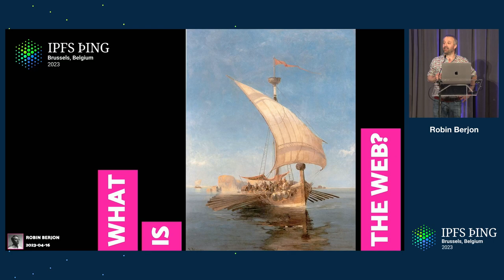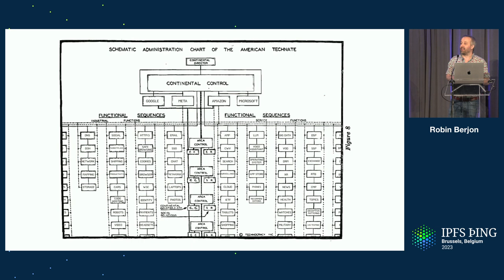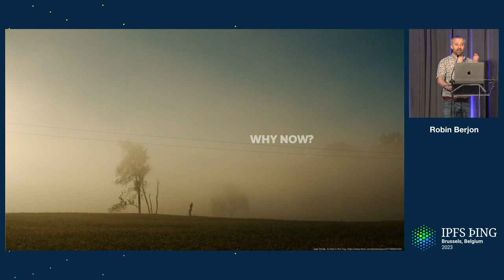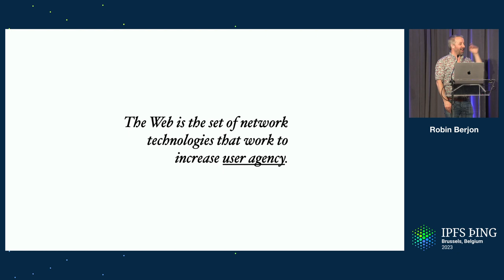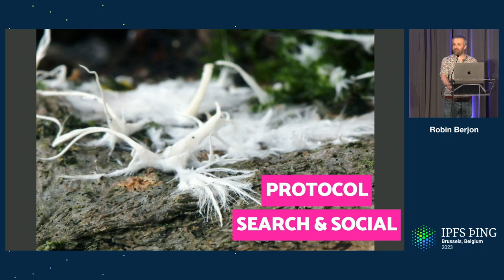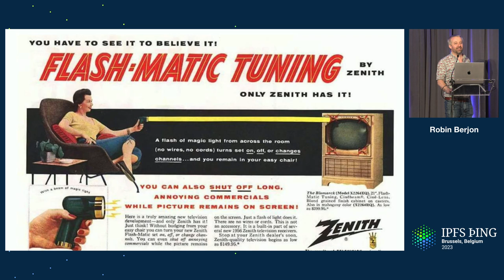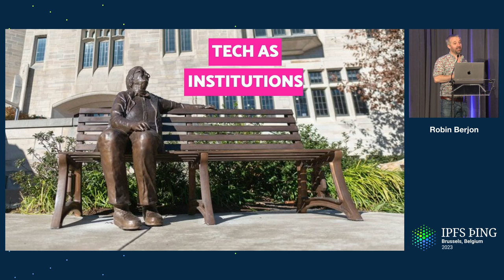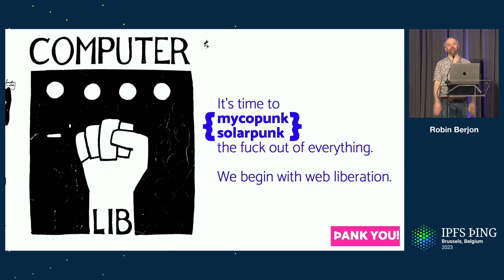What Is The Web? - Robin Berjon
What is the Web? Interestingly, that question has never been answered before. This talk proposes that the Web is about user agency, and Web technology is the set of technology that increases user agency. I'll explain the reasons for taking this view, and show how that maps to technical architecture and gives us a sense of where to take the web next.